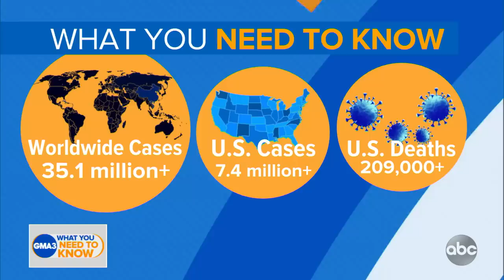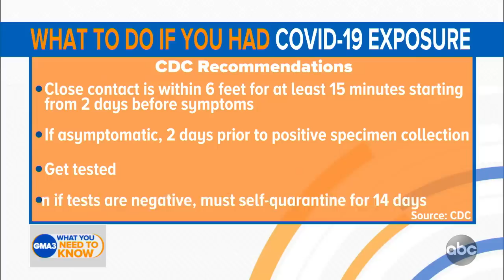What to do if you had COVID-19 exposure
Dr. Jen Ashton has the latest on contact tracing, quarantine recommendations and more.